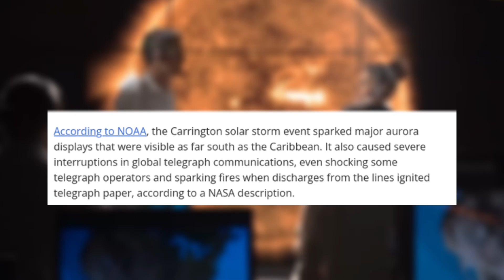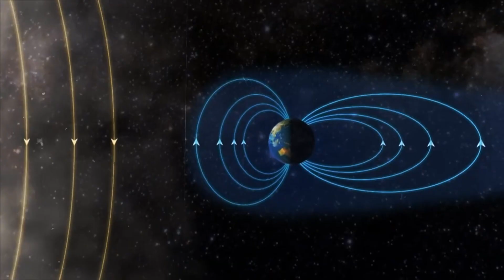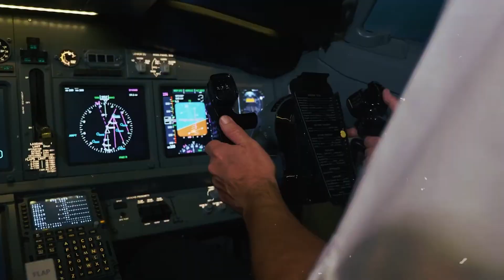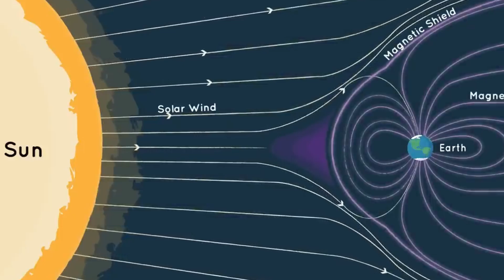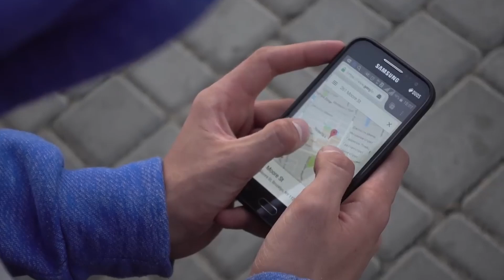2025 Forecast: Devastating Solar Storms Ahead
2025 Forecast: Devastating Solar Storms Ahead

Did you know that humanity faced the strongest solar storm in 20 years last month? Telescopes on Earth and in space observed multiple solar explosions heading our way. In response, the Space Weather Prediction Center (SWPC) issued an urgent warning about a severe space weather event. At least seven of these outbursts slammed into our planet with billions of tons of solar plasma, creating the most intense geomagnetic storm since 2003. And this isn't the end of the Sun’s aggression. Another monster solar storm might soon make it to our planet.
Join us at Youniverse Revealed for an in-depth insight into the upcoming solar storms, which might be the most intense in over a century.

In today's video we look at 2025 Forecast: Devastating Solar Storms Ahead

Inspired by EXOPLANET-Sci, The Secrets of the Universe, and TheSimplySpace.

Inspired by It's Happening" The Biggest Solar Storm in 100 years Will Hit Earth in 2024, not 2025

Inspired by Biggest Solar Storm in 20 Years Has Hit Our Planet. It's Not Over Yet.

Inspired by The Biggest Solar Storm in 20 Years Has Hit the Earth! But It Is Not over Yet!